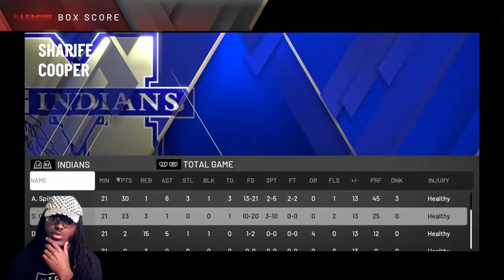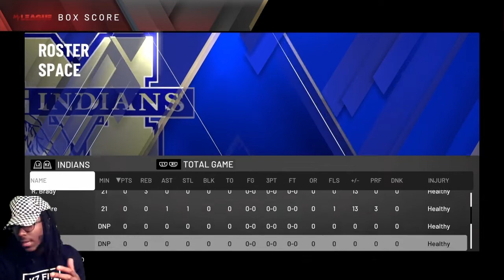SEMI FINAL HIGHSCHOOL CHAMPIONSHIP! SHARIFE COOPER TURNED UP!NBA 2k20 mycareer Highschool Journey#11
NBA 2k20 mycareer High school Journey #10 playing in the SEMI final HIGH SCHOOL championship
NBA 2k20 High school Roster

Luxury Grinders Badge service. Instagram Account!

I’m not the owner of any of the music being played in my videos

Link to the original creator of the music will be down below 👇👇

AAU / PEACH JAM ROSTER !!

- let the beat build instrumental

NBA 2k19 my park, NBA 2k19 low overalls
Best mypark,
NBA REACTIONS
CHRISTIAN YOUTUBER
CHRISTIAN GAMER
FUNNY YOUTUBER
UPCOMING GAMER
 NBA
Nba 2k19 high school rosters, how to create high school players in 2k, cashnasty, OSN, Lsk, jesserthelaser
NBA 2k19 gamer, best players in high school, ESPN, bleacher report, lamelo Ball, lamelo ball in 2k, how to create lamely ball in 2k

NBA 2k20 beat builds, NBA 2k20 college gameplay, NBA 2k20 high school
NBA 2k20 dribble tutorial, NBA 2k20 mixtape NBA 2k20 Glitch, NBA 2k20 best shot
NBA 2k20 career Mode NBA 2k20 Animations NBA 2k20 highschool NBA 2k20 Rookies, Nba 2k20 NCAA, NBA 2k20 Crossovers
NBA 2k20 Vc, NBA 2k20 Mypark, NBA 2k20 rebuild videos, NBA 2k20 Bacpacks